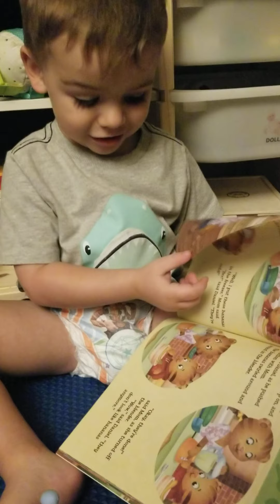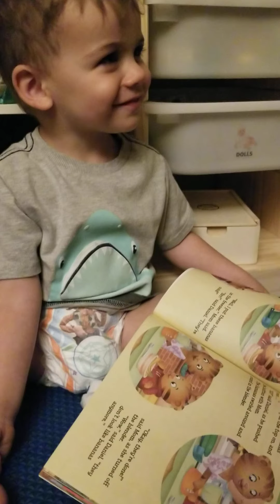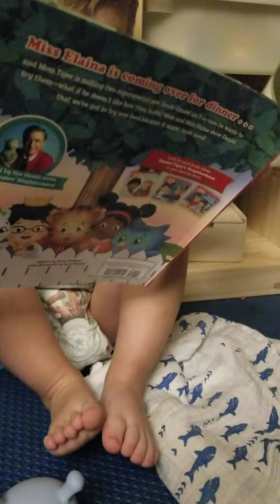logan reading October 2021